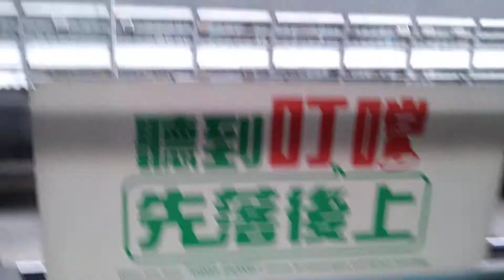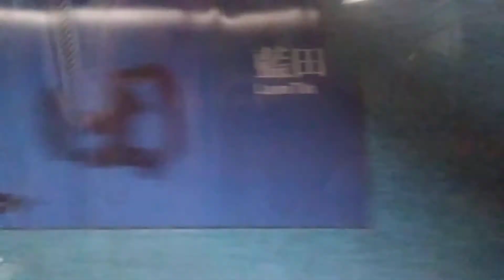港鐵觀塘綫M Train A257 觀塘至油塘 行車片段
本片版權屬mtra311312's production擁有,如需使用作公開或私人用途，請先得mtra311312's production同意和批准，違者必究。